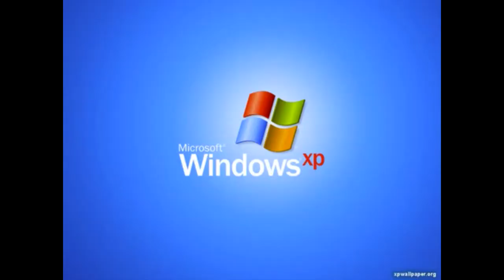Mein erstes Youtube Kacke Video?!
Mein erstes Youtube Kacke Video bitte fair bewerten!